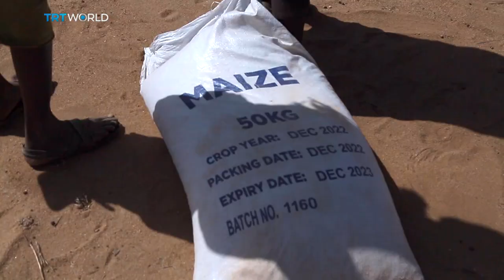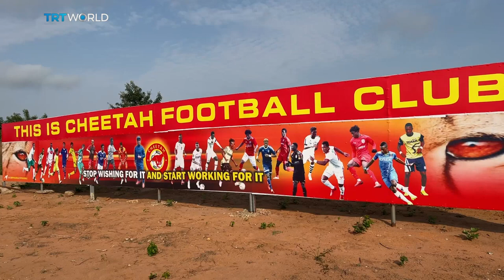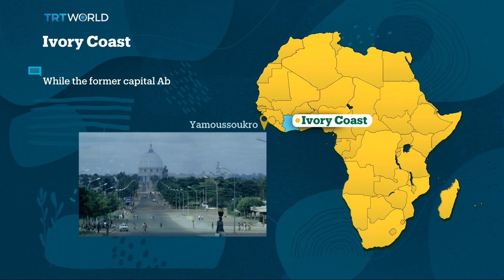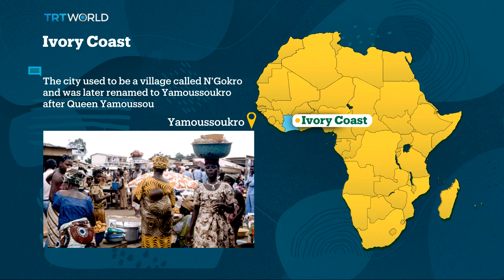Africa Matters: Tropical Cyclone Freddy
This week, we follow the deadly trail of Cyclone Freddy, which is on track to become the most powerful and long-lasting storm ever recorded in the southern hemisphere.

People in Mozambique, Madagascar and Malawi are now counting their losses with hundreds of people killed and about half a million people left homeless.

Africa Matters, hosted by Adesewa Josh, is TRT World’s flagship Africa programme that brings you and the world, untold, under-reported stories from across the African continent.